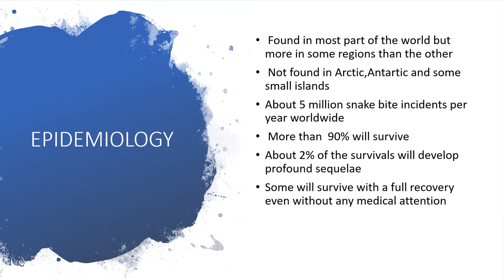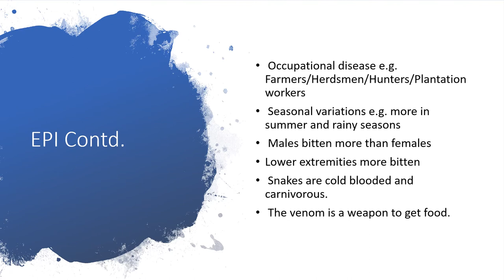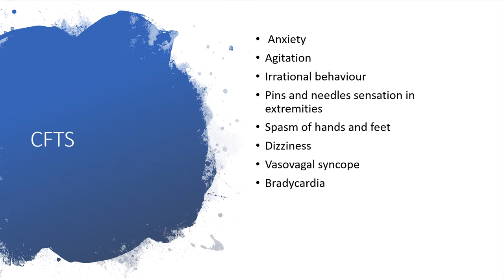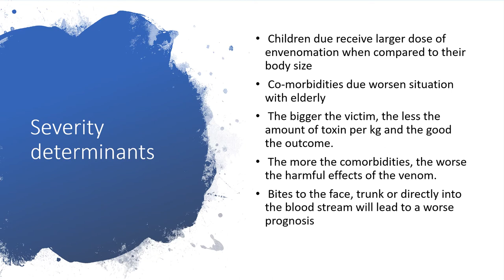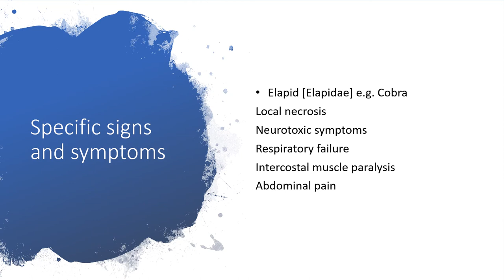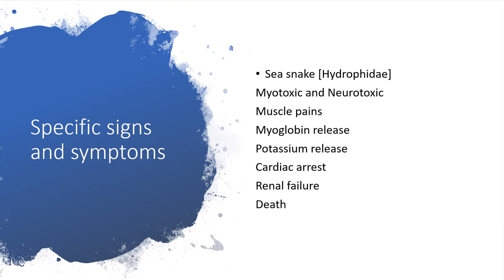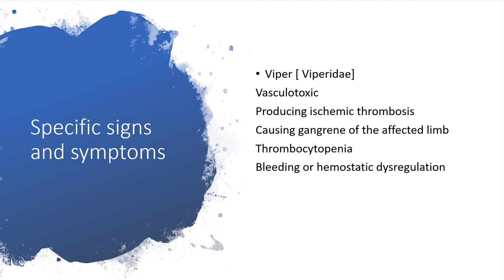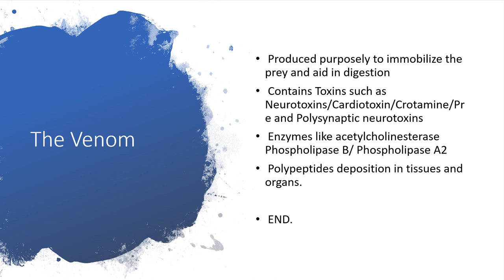SNAKE POISONING[EPIDEMIOLOGY AND SPECIFIC EXAMPLES]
Venomous animals generally due cause a very high morbidity and mortality.
 Snake poisoning is a global issue.
 Most cases don’t get to the hospitals or the care of any doctor because of many factors that may include the fact that the affected individuals are either poor or they believe in local ways of treating snake bite.
 Those treated may not have their records any where for global access.
 Found in most part of the world but more in some regions than the other
 Not found in Arctic,Antartic and some small islands
About 5 million snake bite incidents per year worldwide
 More than  90% will survive
About 2% of the survivals will develop profound sequelae
Some will survive with a full recovery even without any medical attention

Specific signs/symptoms:
Viper [ Viperidae]
Vasculotoxic symptoms
Producing ischemic thrombosis
Causing gangrene of the affected limb
Thrombocytopenia
Bleeding or hemostatic dysregulation

More examples and more details here. Enjoy listening!